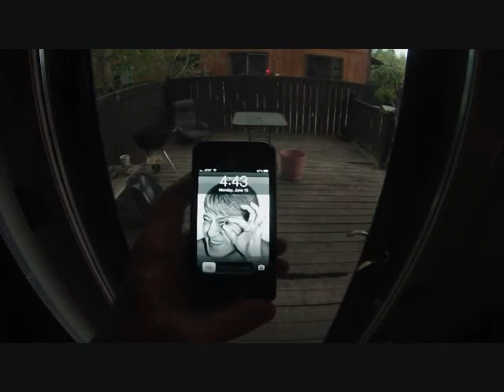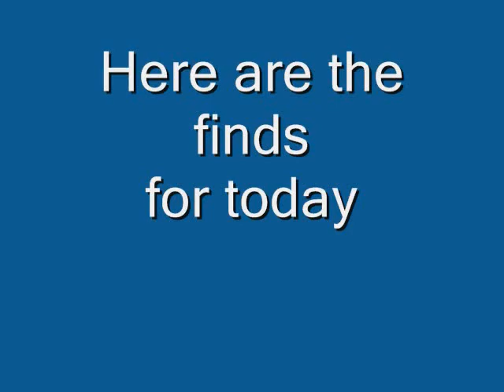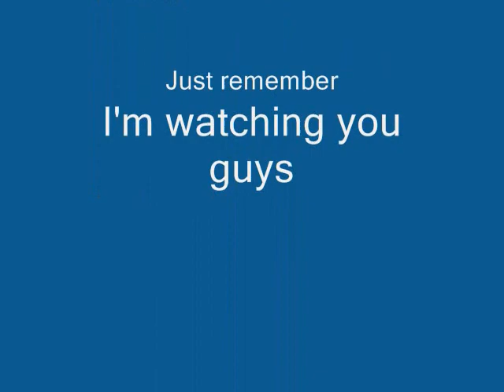68th hunt of 2013 ( rings # 64 and 65 ) fairbanks alaska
Metal detecting in alaska ,and finding rings # 64 and 65 for 2013